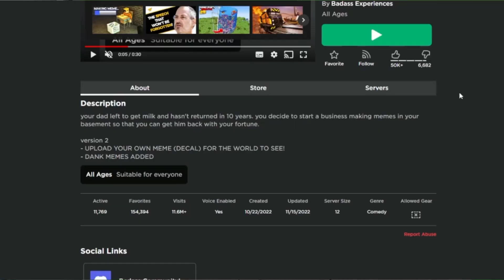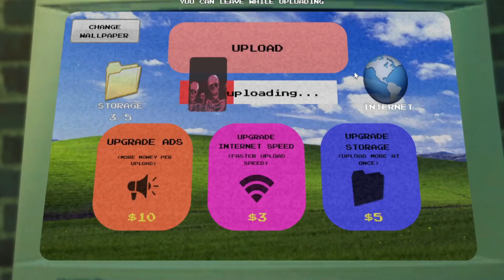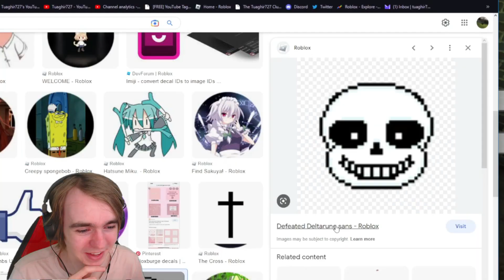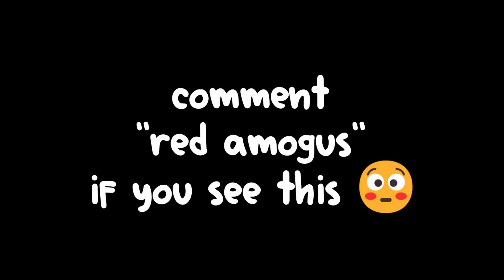I Contract Diabeetus for Views!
roblox make memes at 3am make me sane again once I buy my father back wait that sounds wrong
Hello, my name is Tuaghir727 and I make Roblox videos on YouTube!